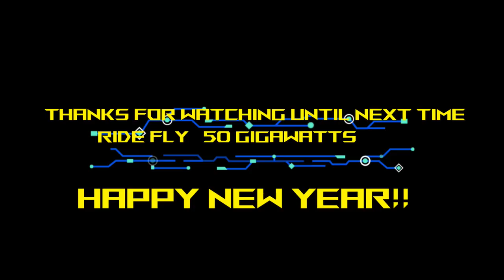Dirt bike riding in Georgia to meet fans from Ohio.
We went dirt bike riding at Durham town off road resort cause we got and email from a fans dad (Shane) asking if we could ride with his 6 year old son Josh and that it would make his day, also that he started riding dirt bikes because of our channel, and that he love the videos. I asked Nathan if he wanted to go and he said that would make his day too. We loaded up the bike and headed out. I am still getting over my knee surgery so I couldn't ride so I had to sit this 1 out.
Ride Fly and 50 Gigawatts